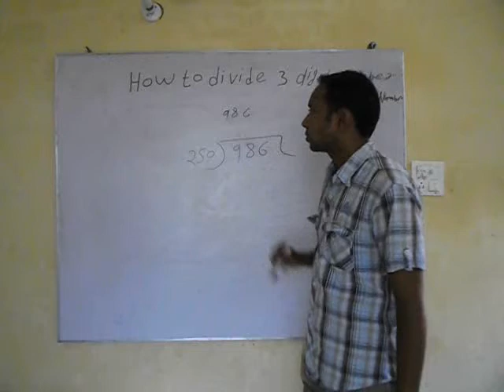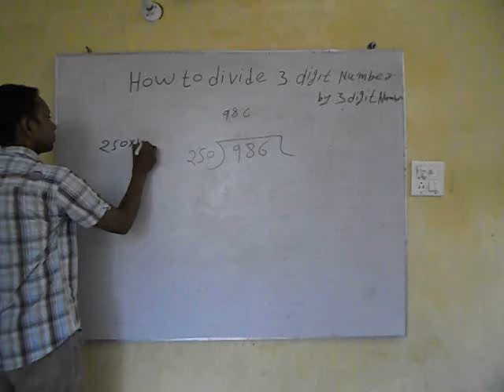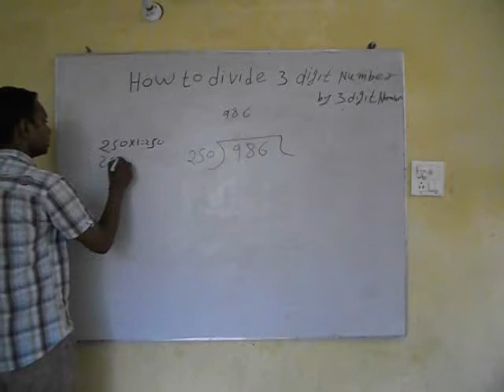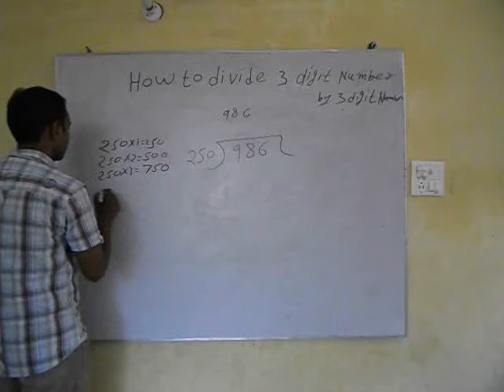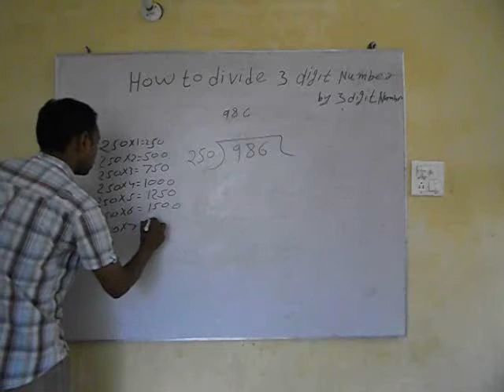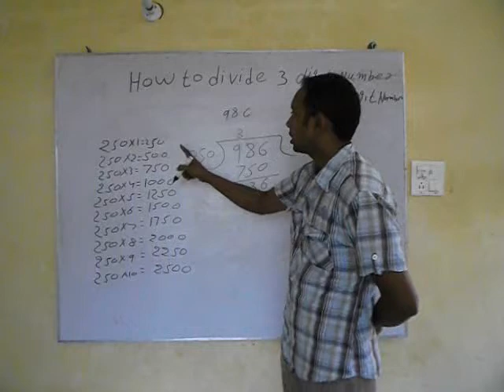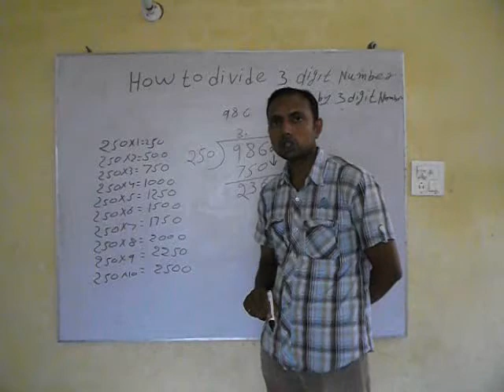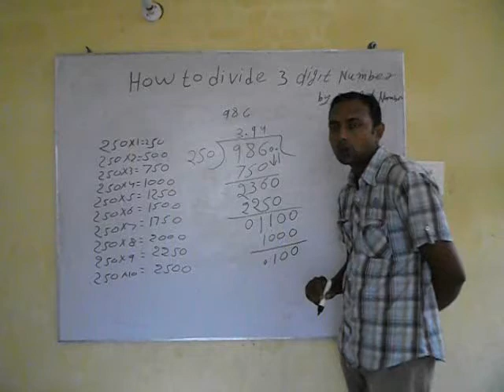How to Divide 3 Digit Numbers by 3 Digit Numbers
With this video, you will learn to divide 3 digit numbers by 3 digit numbers. This video is made by our part-time teacher Ashwani Kumar.